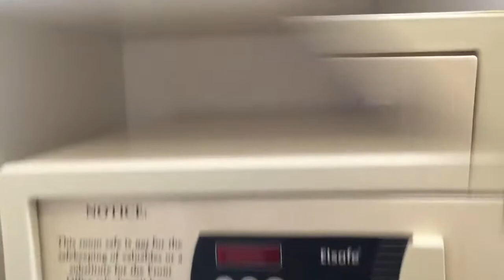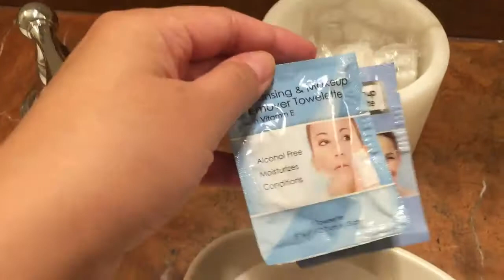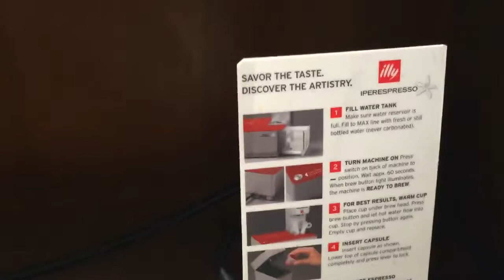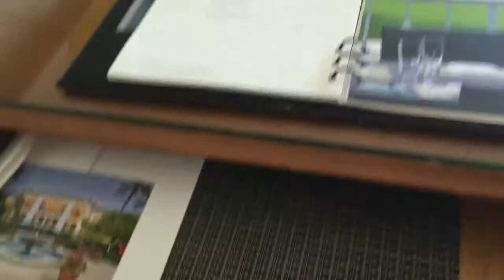美國聖地牙哥柏悅渡假村介紹 慶祝媽媽生日 San Diego Park Hyatt Resort review